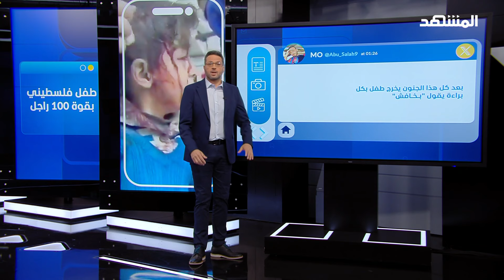"بخافش" .. طفل غزاوي بقوة 100 رجل – مشهد تاغ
في هذه الفقرة من برنامج المشهد_تاغ يتحدث علاء_الدخاخني عن ردود الفعل على فيديو لطفل فلسطيني في غزة يعالج في رأسه دون بنج